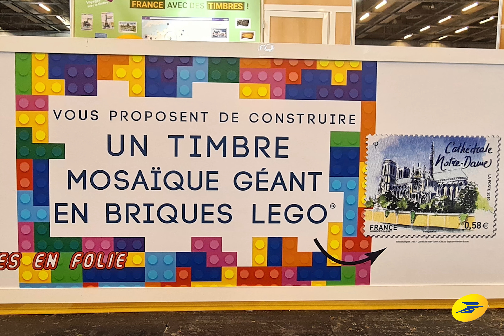Paris Philex 2022: construction d'un timbre mosaïque géant en briques Lego ®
Si vous êtes passés au salon philatélique Paris Philex du 23 au 2 juin 2022, vous avez sûrement participé à la construction d'une tesselle de briques de Lego ® et ainsi apporté votre aide à la réalisation d'un timbre géant à l'effigie de Notre-Dame de Paris.
Proposé par l'Adphile et Briques en Folie.